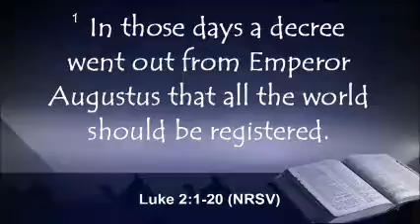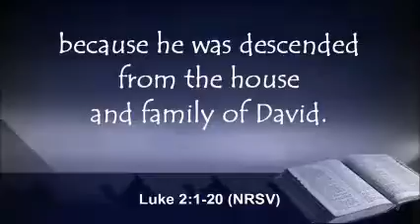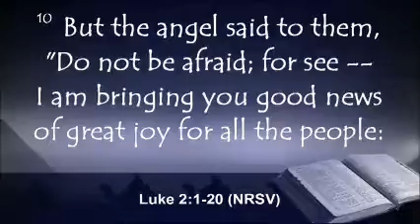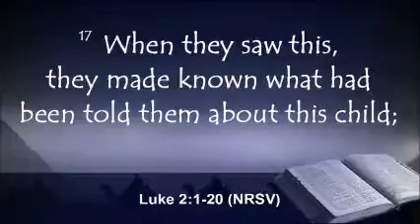12-24-2015 Characters of Christmas - Baby Jesus